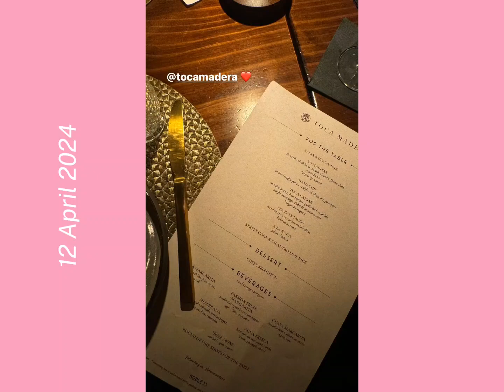Loren Gray Instagram Stories 12 & 13 April 2024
📱 @fangirlnamedz (IG) | @fangirlnamedzx (TWT)